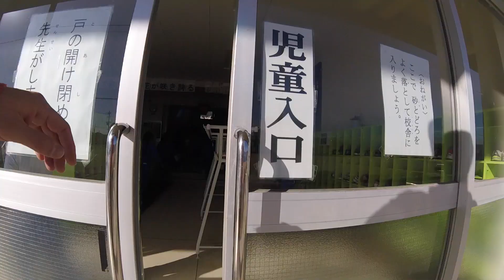Tag with adorable Japanese kids! (GoPro Hero 4 Session video)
Lawrence's vlog #116